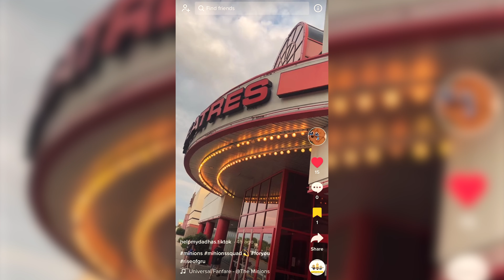Apoopti - That's My Cream!! Minions: Rise of Gru Suit Experience {10}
In this episode of Apoopti Shane, Gabby and Sam get dressed up all fancy and nice to go and see Minions: Rise of Gru in theatre because of all the tiktok memes! We had a great time doing so and I can't wait for you to come on that journey with us! Be sure to leave feedback and suggestions for fun things we can do in the comments as always, and have a wonderful day!

Chapters:
0:00 - Intro
0:09 - On The Way! Want to join the Shane vs Jah cast? Audition now!